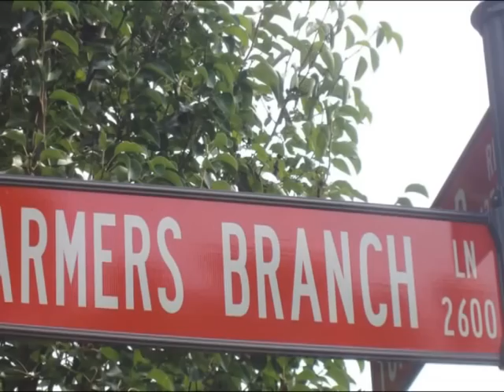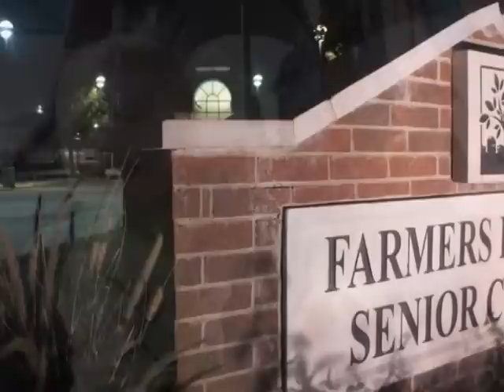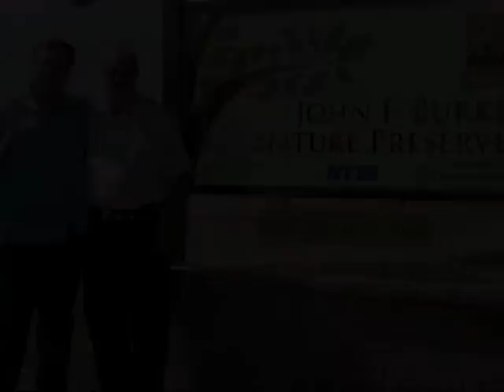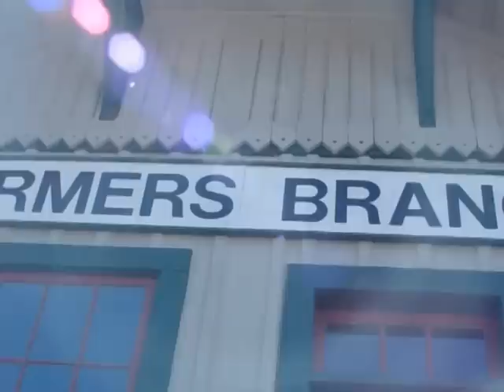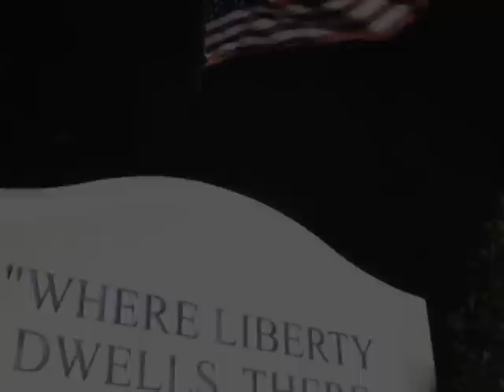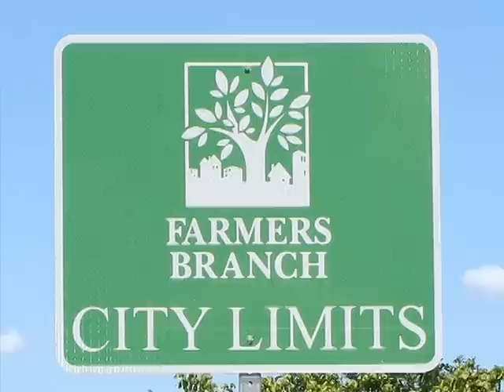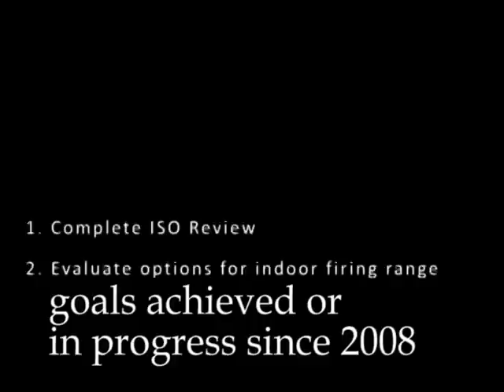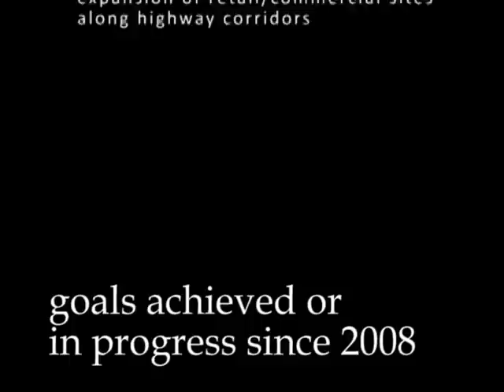Strategic Success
Video shown at Council retreat